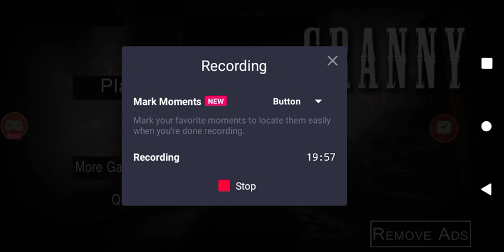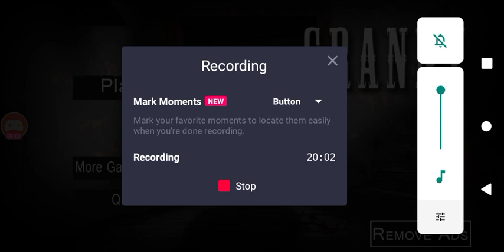Ɠɾąղղվ 𝟙.Ӡ ហօɾʍąӀ Ɱօժҽ įղ Ꝉօաҽʂէ Ϛҽղʂìէìѵìէվ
Hi guys today I am going to show you guys how to beat Granny 1.3 Normal Mode In Lowest Sensitivity.